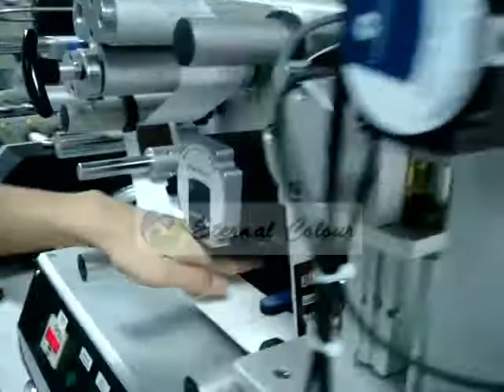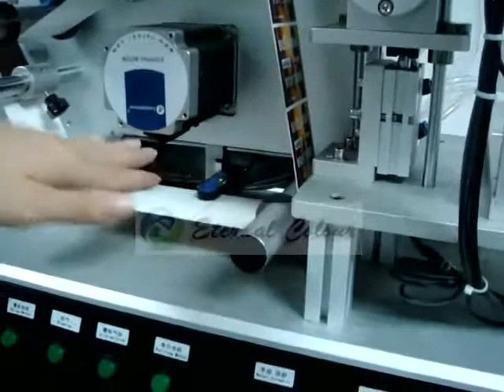Lighters Label Applicator , Lighters Labeler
How to set Label Detection sensor  for lighter labeling machine

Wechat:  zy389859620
Skype: printer-manufacture